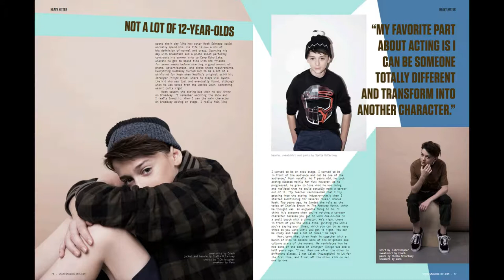Noah Schnapp, Finn Wolfhard / Status Magazine August 2017 interview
Noah and Finn did this awesome interview!